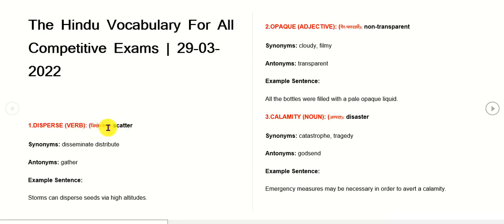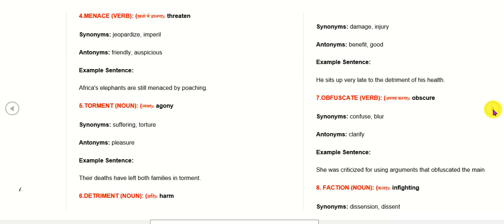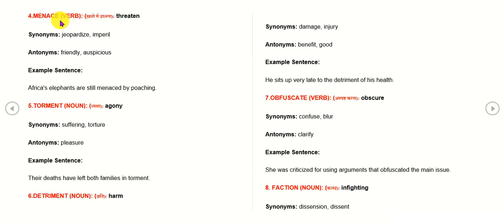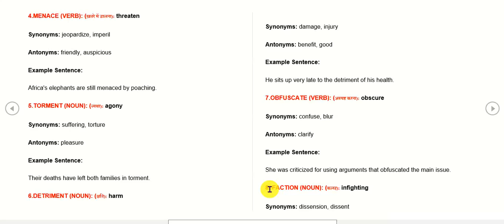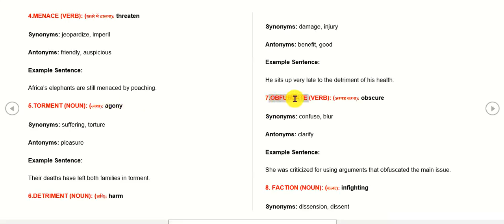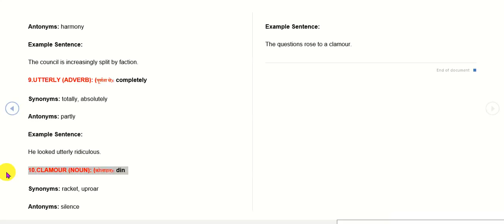The Hindu Vocab 30 march / scatter/.DISPERSE /CALAMITY/MENACE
The Hindu Vocabulary For All Competitive Exams | 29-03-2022

1.DISPERSE (VERB): (बिखेर देना): scatter

Synonyms: disseminate distribute

Antonyms: gather

Example Sentence:

Storms can disperse seeds via high altitudes.

2.OPAQUE (ADJECTIVE): (गैर-पारदर्शी): non-transparent

Synonyms: cloudy, filmy

Antonyms: transparent

Example Sentence:

All the bottles were filled with a pale opaque liquid.

3.CALAMITY (NOUN): (आपदा): disaster

Synonyms: catastrophe, tragedy

Antonyms: godsend

Example Sentence:

Emergency measures may be necessary in order to avert a calamity.

4.MENACE (VERB): (ख़तरे में डालना): threaten

Synonyms: jeopardize, imperil

Antonyms: friendly, auspicious

Example Sentence:

Africa's elephants are still menaced by poaching.

5.TORMENT (NOUN): (व्यथा): agony

Synonyms: suffering, torture

Antonyms: pleasure

Example Sentence:

Their deaths have left both families in torment.

6.DETRIMENT (NOUN): (क्षति): harm

Synonyms: damage, injury

Antonyms: benefit, good

Example Sentence:

He sits up very late to the detriment of his health.

7.OBFUSCATE (VERB): (अस्पष्ट करना): obscure

Synonyms: confuse, blur

Antonyms: clarify

Example Sentence:

She was criticized for using arguments that obfuscated the main issue.

8. FACTION (NOUN): (कलह): infighting

Synonyms: dissension, dissent

Antonyms: harmony

Example Sentence:

The council is increasingly split by faction.

9.UTTERLY (ADVERB): (पूर्णता से): completely

Synonyms: totally, absolutely

Antonyms: partly

Example Sentence:

He looked utterly ridiculous.

10.CLAMOUR (NOUN): (कोलाहल): din

Synonyms: racket, uproar

Antonyms: silence

Example Sentence:

The questions rose to a clamour.